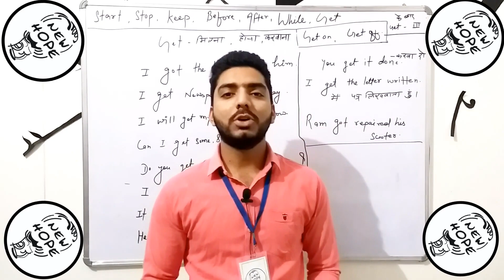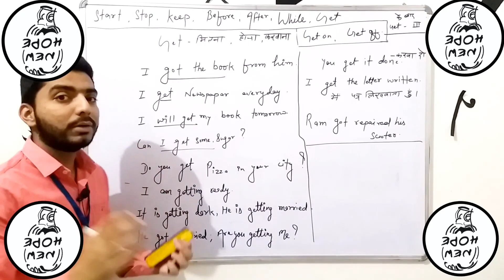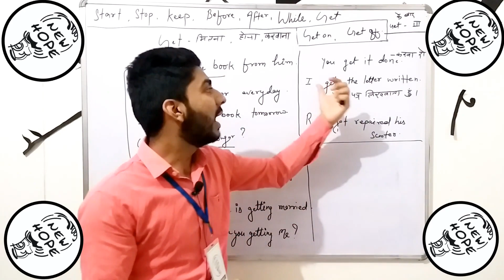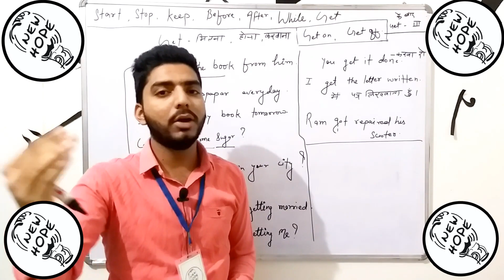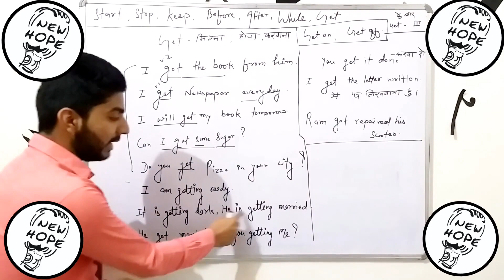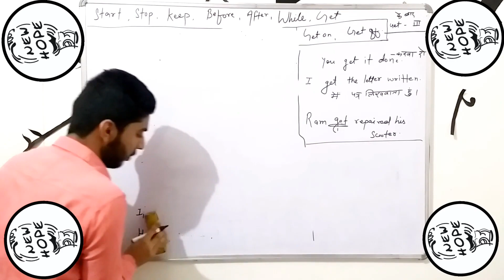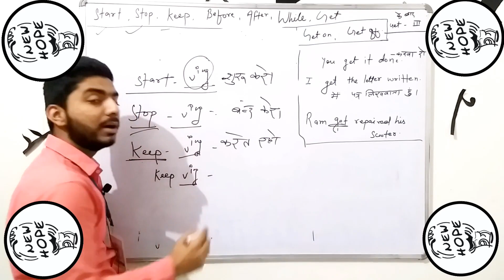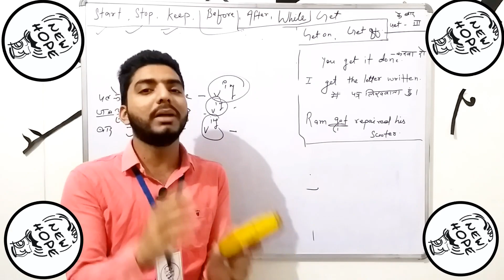Spoken English Through Hindi | CLASS 15 | Parvej Bhati (Motivational Speaker)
Spoken English Through Hindi By Parvej Bhati (Motivational Speaker)

इंग्लिश सीखने के लिए बेहतरीन चेनल।
एक बार वीडियो को जरूर देखें,
जी हां आप सीख सकते हैं ,15 दिन में बिल्कुल शानदार इंग्लिश, बस बने रहे हमारे साथ।

हमारे साथ जुड़ जाये और अपनी कमजोरी को अपनी ताकत बनाएं।
एक बार वीडियो जरूर देखें ,और अगर अच्छी लगे, तो सब्सक्राइब (SUBSCRIBE) करना बिल्कुल ना भूलें ,और अपने दोस्तों के साथ भी शेयर करें ,ताकि वह भी इस का पूर्ण रूप से फायदा उठा सकें,
मैं वादा करता हूं, इससे अच्छा और आसान तरीका, आपने कभी कहीं नहीं देखा होगा।

CLASS 1 :- Is/Am/Are & Was/Were & Will be.

CLASS 2 :- Do/Does & Did & Will.

CLASS 3 :- About to & Going to & Eager to & Willing to.

CLASS 4 :- Fond of & Habitual of & Develop the habit of & This is not the proper way & Is/Am/Are & Was/Were (NO ACTION).

CLASS 5 :- What to do, What not to do, Able to, Unable to, There is need to & No need to, There is World of Difference, Gone are the days of, These are the days of, Those were the Days,  Sheer.

CLASS 6 :- Has/Have & Had & Will Have & Has been, Have been & Had been & Will have been & For/Since.

CLASS 7 :- Has to, Have to & Had to & Will have to.

CLASS 8 :- Can & Could & Will be Able to & Let.

CLASS 9 :- May & Might & Must.

CLASS 10 :- Shall & Should & Should Have & Used to.

CLASS 11 :- Question Words.

CLASS 12 :- Would Like to & Supposed To (Expected To) & Has, Have. Had No Action.

CLASS 13 :- Try to & Want to & Need to & Like to & Think to.

CLASS 14 :- May have to & Might have to & Must have to & Ever & Never & How Much & How Many.